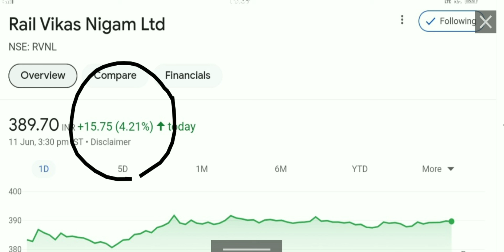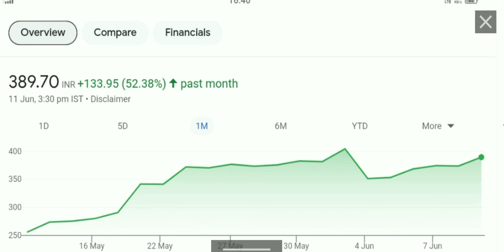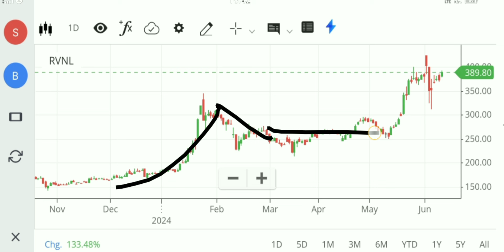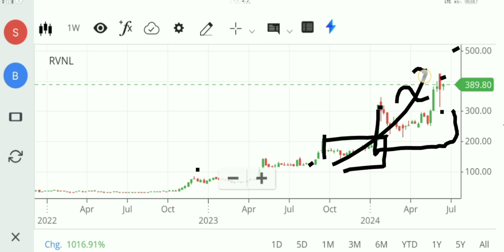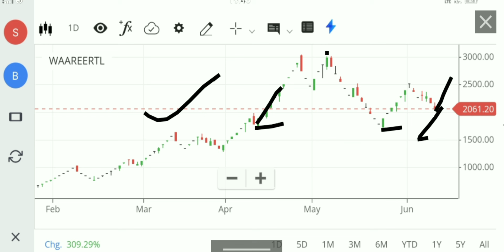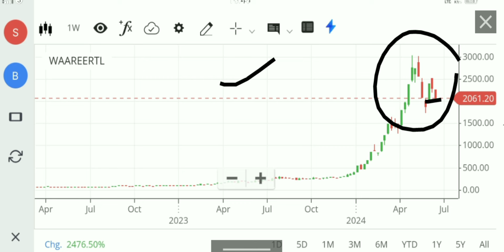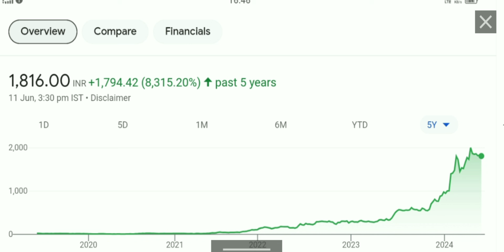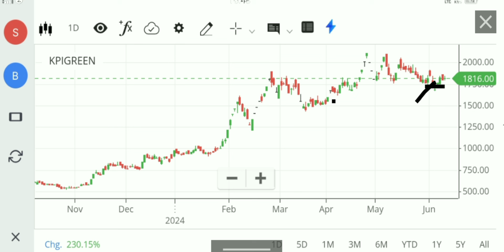kpi green share latest news rvnl share latest news waare renewables share latest news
kpi green share news today
kpi green share latest news
kpi green q 4 results
kpi green share q 4 results
kpi green share q 4 results 2024
kpi green share price
kpi green share analysis
waare renewables share
waare renewables share news
waare renewables share latest news
waare renewables latest news
waare renewables share latest news today
waare renewables q 4 results
waare renewables share q 4 results
waare renewables share price
waare renewables share analysis
rvnl share
rvnl share q 4 results
rvnl share q 4 results 2024